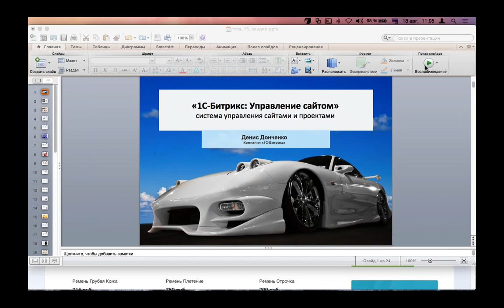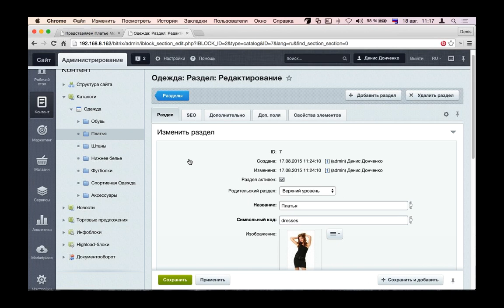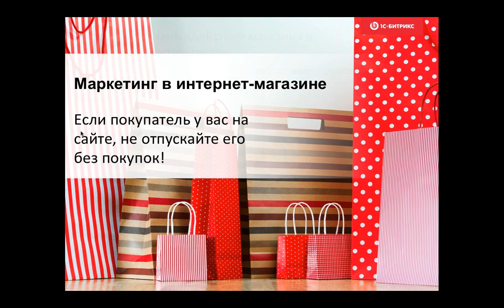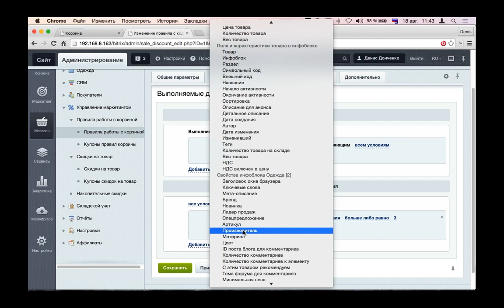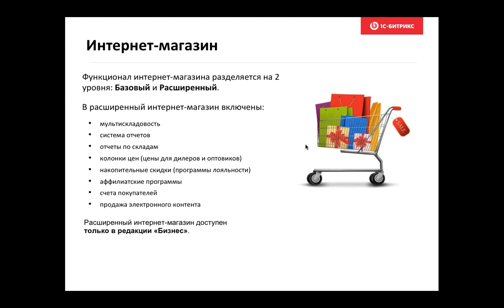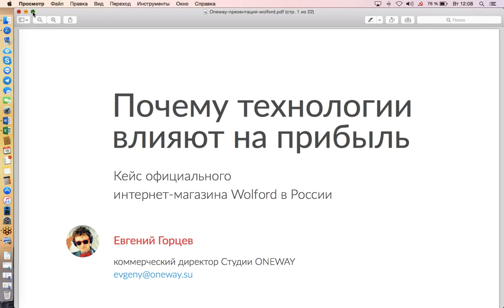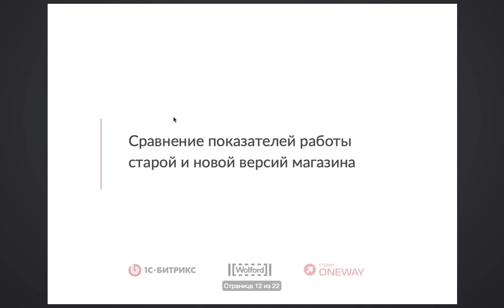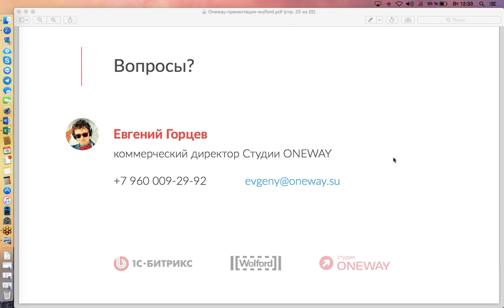Серия вебинаров: продающий интернет-магазин за 6 часов. Серия 3 из 3.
Шаг 3. Как продвигать? Только работающие инструменты

Конкуренция в интернет-торговле растет так же быстро, как и сам рынок e-commerce. И действовать нужно быстро и четко: не затягивать разработку сайта, использовать самые современные технологии, стремительно захватывать свою долю рынка.

Но как? Мы ответим на этот вопрос за три вебинара. Смотрите третью часть из серии обучающих вебинаров.
Вместе с вами мы пошагово разберем создание и продвижение интернет-магазина.